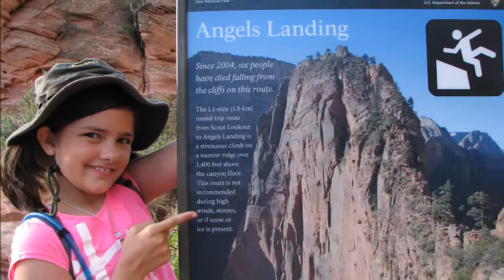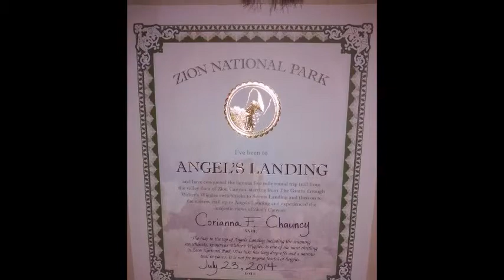Angel's Landing Hike, Zion National Park UT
This is my daughter's narration (she wrote it for a school assignment in 5th grade) of an experience we had over the summer of 2014. Angel's Landing is an awesome hike that is a must do if you visit Zion and can hang on tight to the chain!